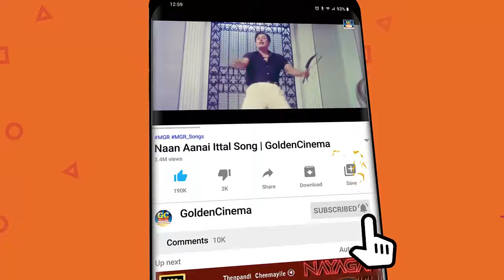கண்ணதாசன் வரிகளில் சிவாஜி கணேசன் பாடல்கள் | Kannadasan Varikalil Sivaji Padalgal | Tamil Songs | HD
Movies
ShortFilms
Special Programs
Events
Movie News

EvergreenTamil - Golden Cinema